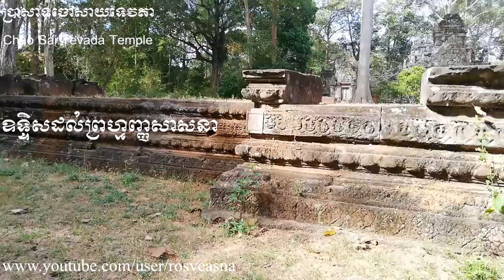Chao Sai Tevada Tour | Siem Reap Province | Cambodia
Chau Say Tevoda (Khmer: ប្រាសាទចៅសាយទេវតា, literally: prolific grandchildren of a deity) is a temple at Angkor, Cambodia. It is just east of Angkor Thom, directly south of Thommanonacross the Victory Way (it pre-dates the former and post-dates the latter). Built in the mid-12th century, it is a Hindu temple in the Angkor Wat period. It is dedicated to Shivaand Vishnu with unique types of female sculptures of devatas enshrined in it. The Buddha images have been interpreted to have been built during the reign of Dharanindravarman, father of Jayavarman VII, who ruled from Preah Khan of Kompong. The temple was in a dilapidated state with 4,000 of its elements lying scattered on the embankment and in the Siem Reap River. The temple was reopened in late 2009.